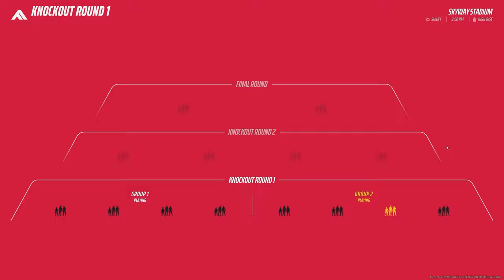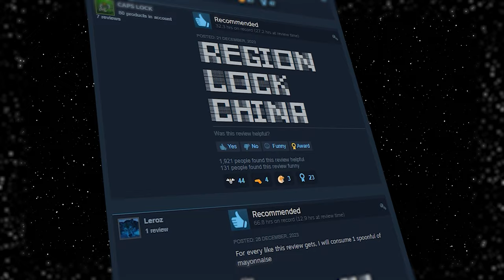Why Is THE FINALS Losing Players?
So THE FINALS has been out for just over a month, and after seeing a great deal of popular success early on, it’s starting to wane abit as we enter 2024. I spotted this decline after it disappeared off the top 10 most played games list on steam charts, and it has shown a day-over-day decline in player count.
While this type of short-lived virality isn’t a new thing for games, it did make me wonder; how low is THE FINALS going to go? So today, I thought I’d take a look at what the game gets right, and what it doesn’t, and maybe find some insight into what it’s future will look like.

CREATOR CODE: NORTHSTAR
A HUGE thanks to our supporters:
ZestyZebra Kirbyrocket